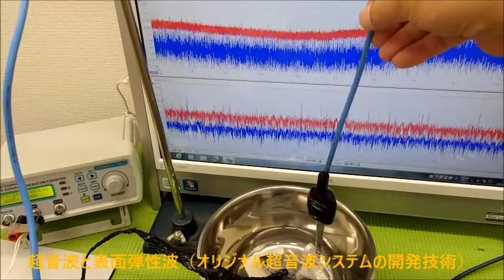対象物の音響特性 Acoustic properties of the object